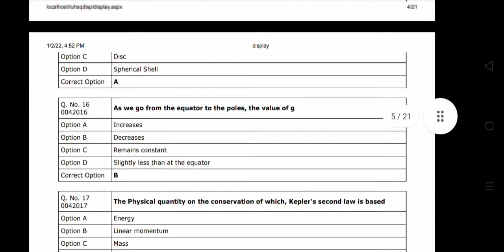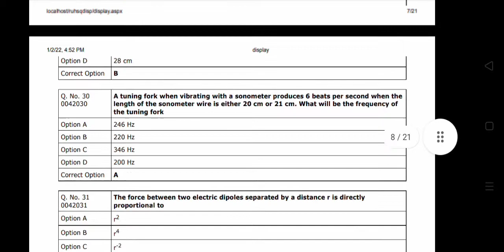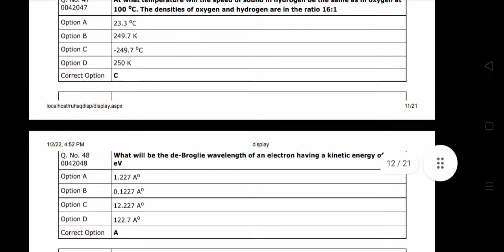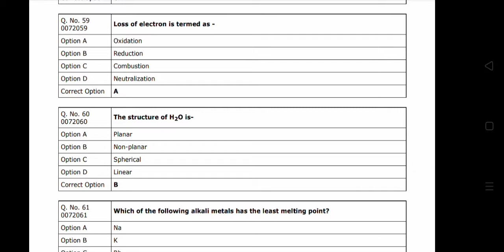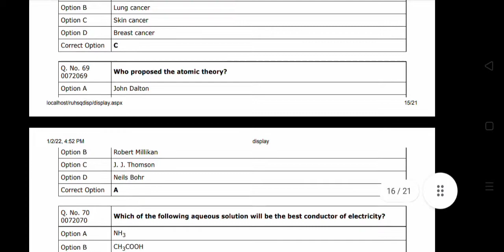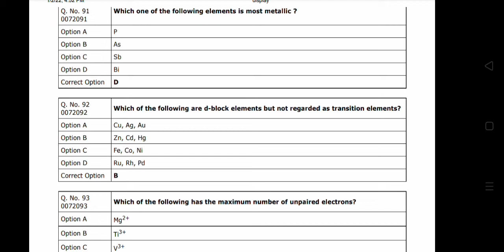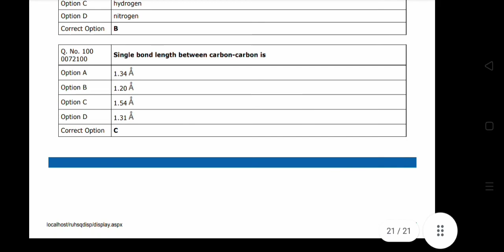RUHS entrance examination 2021 bd pharmacy question paper and answer